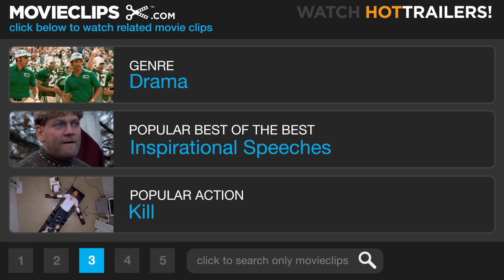FairyTale: A True Story (7/10) Movie CLIP - Finishing the Fairy House (1997) HD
CLIP DESCRIPTION:
Frances (Elizabeth Earl) and Elsie (Florence Hoath) finish the doll house to show the fairies they are sorry for telling their secret.

FILM DESCRIPTION:
Two young girls who believe that fairies are real attempt to prove it to the world in this drama based on actual events. In 1917, there is little to be happy about in the Wright household in West Yorkshire, England. Polly (Phoebe Nicholls) and her 12-year-old daughter Elsie (Florence Hoath) are still grieving over the death of Elsie's younger brother, and Polly's niece Frances (Elizabeth Earl) has come to stay with them after her father was declared missing in action during World War I. Polly longs for some sort of proof that there is a life beyond our own, while the two girls ardently believe in fairies and enthusiastically study legend and lore. One day, Elsie and Frances produce photographs of fairies that they claim were playing in their garden; Polly believes that they are real, and soon the snapshots attract international attention. Sir Arthur Conan Doyle (Peter O'Toole), author of the Sherlock Holmes mysteries and a confirmed spiritualist, declares the photos "as genuine as the King's beard," while illusionist Harry Houdini (Harvey Keitel), who has devoted much time and energy to exposing phony mediums and psychics, takes a more skeptical view. While Fairy Tale: A True Story presents the appearance of the fairies as fact, analysis of the photographs proved them to be fakes (especially after the same fairies were discovered as illustrations in a children's book published before the photos were taken). The real-life Elsie Wright admitted late in life that the fairy photos were a hoax performed as a "little joke" and that she was always surprised that so many people believed them.

CREDITS:
TM & © Paramount (1997)
Cast: Elizabeth Earl, Florence Hoath
Director: Charles Sturridge
Producers: Albert Ash, Wendy Finerman, Tom McLoughlin, Selwyn Roberts, Paul Tucker, Bruce Davey, Margaret French-Isaac
Screenwriters: Albert Ash, Ernie Contreras, Tom McLoughlin